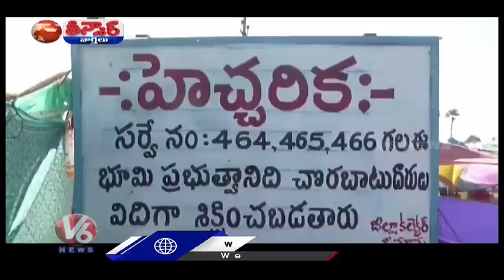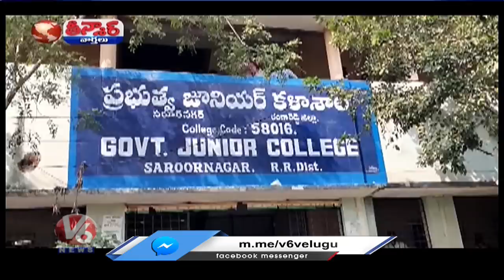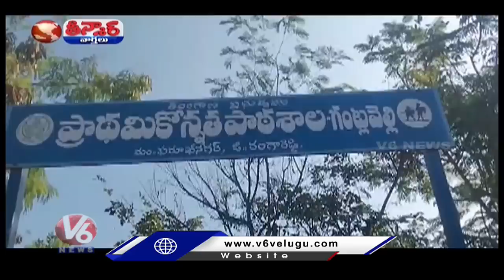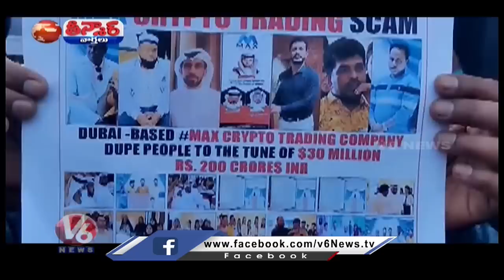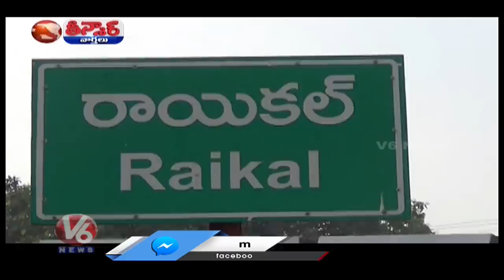Telangana Debts Increased-KCR |TRS MLAs Targets Malla Reddy| Huts With Bathukamma Sarees|V6 Teenmaar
Telangana Debts Increased - KCR | TRS MLAs Targets Malla Reddy | Pilot Rohit Reddy ED Interrogation | Huts With Bathukamma Sarees | V6 Teenmaar